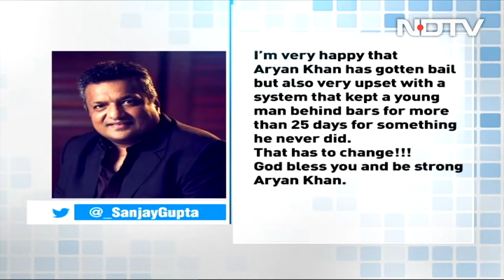Aryan Khan Gets Bail After 3 Weeks, May Be In Jail Till Saturday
Aryan Khan, the son of superstar Shah Rukh Khan, has been granted bail three weeks after his arrest in the drugs-on-cruise case.